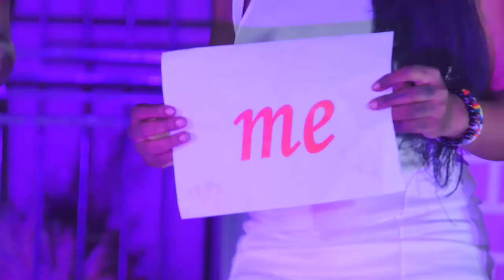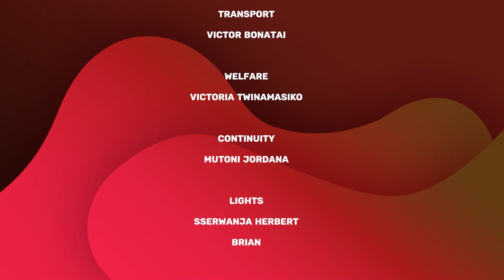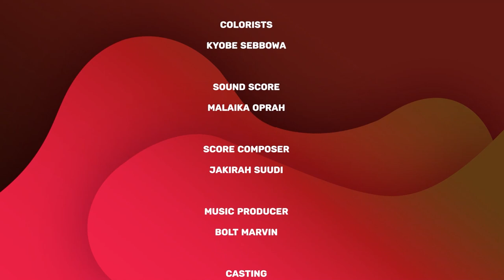🔴Amasasi! Empeta bagilinyemu, Bunkenke - Baguma Episode 50.